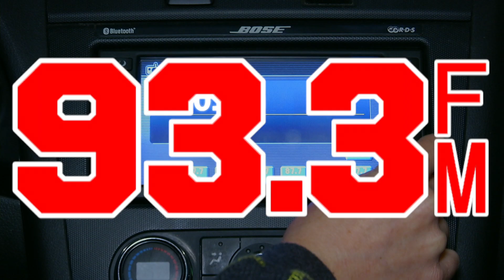Sports Radio 93.3 KJR • Seattle’s Sports Leader - :15b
KJR-FM